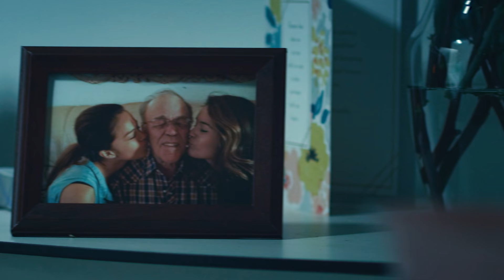VALKYRAE SIGNS WITH YOUTUBE! ANNOUNCEMENT VIDEO!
I'm officially an exclusive streamer for YouTube Gaming! Hope to see you in my streams here!

Video Credit:
MGX Creative - Directed by: Daniel Malikyar
100 Thieves